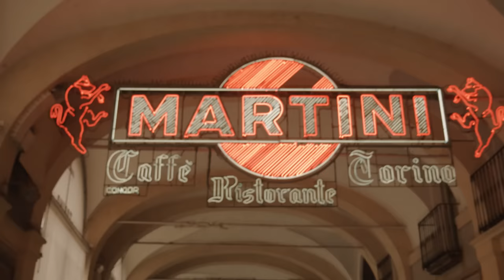Torinese AW21 | Luca Faloni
This season takes us home to celebrate our regional roots and local savoir-faire in the capital city of Piedmont, Turin. Discover elegant tree-lined boulevards and baroque cafés with classic designs that effortlessly bridge your day to evening attire with timeless fabrics and a myriad of craftsmanship details.